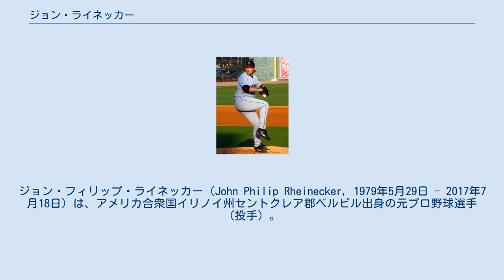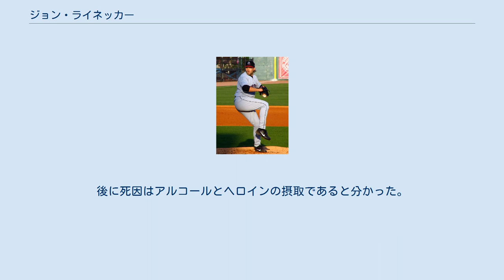ジョン・ライネッカー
ジョン・フィリップ・ライネッカー（John Philip Rheinecker, 1979年5月29日 - 2017年7月18日）は、アメリカ合衆国イリノイ州セントクレア郡ベルビル出身の元プロ野球選手（投手）。
左投左打。
 1998年のMLBドラフト30巡目（全体905位）でシアトル・マリナーズから指名されたが、この時は入団しなかった。
 2001年のMLBドラフト1巡目追補（全体37位）でオークランド・アスレチックスから指名され、プロ入り。
 2006年3月31日にテキサス・レンジャーズとシカゴ・カブスを含んだ三角トレードで、レンジャーズへ移籍した。
開幕は傘下のAAA級オクラホマ・レッドホークスで迎え、4月22日のタンパベイ・デビルレイズ戦にて先発でメジャーデビュー。
この年は先発とリリーフを両方こなすスウィングマンとして起用され、21試合（先発13試合）に登板して4勝6敗、防御率5.86、28奪三振を記録した。
 2007年は23試合（先発7試合）に登板して4勝3敗、防御率5.36、40奪三振を記録した。
 2008年は胸郭出口症候群により、マイナーでリハビリ登板での2試合のみに終わった。
5月には肩の手術を行なっている。
オフにはFAとなり、以後どの球団にも所属しなかったため、この年が現役最後のシーズンとなった。
 2017年7月18日、ミズーリ州セントルイスの自宅で亡くなったと報じられた。
後に死因はアルコールとヘロインの摂取であると分かった。